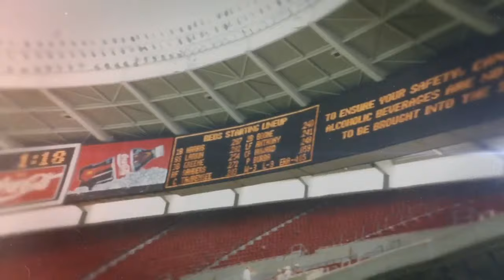TRRS #519: Is the Reds Outfield Good Enough?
Nate and Chad were joined this week by Seth Shaner (@shanerbomb) to discuss his new interview show on the Riverfront - Redleg Roundtable! For his first episode Seth interviewed former Reds catcher Eddie Taubensee. Tune in to find out more about Seth and see who his next guest will be!

After catching up they guys covered the news of the week before diving into how the Reds outfield stacks up compared to their NL Central counterparts. Is it good enough for a playoff push? The gang has some thoughts - let us know yours in the comments!